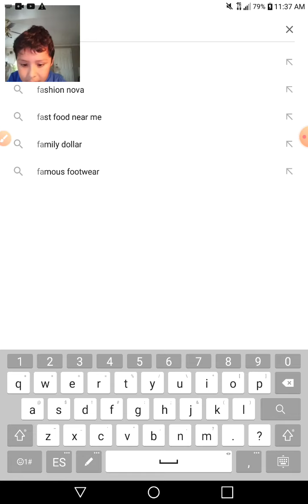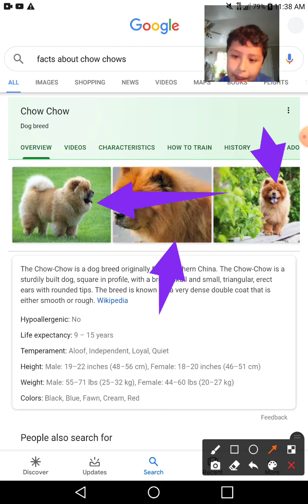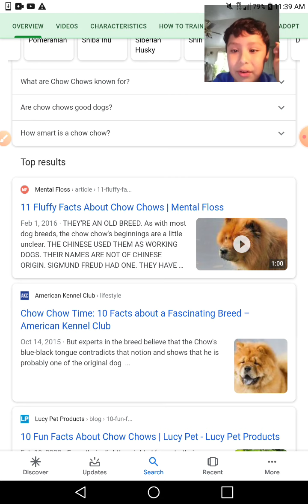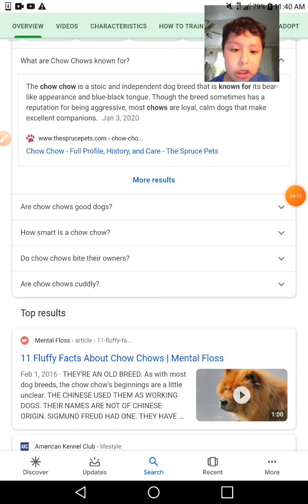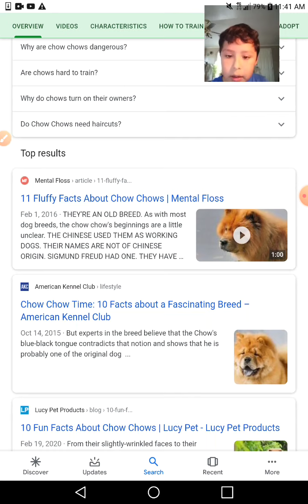Facts about CHOW CHOWS ( part 1 )